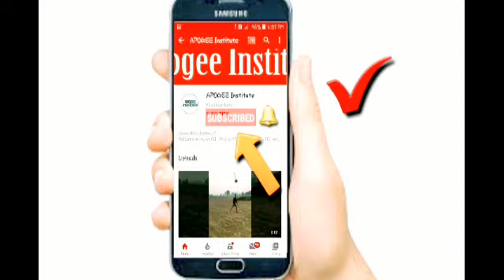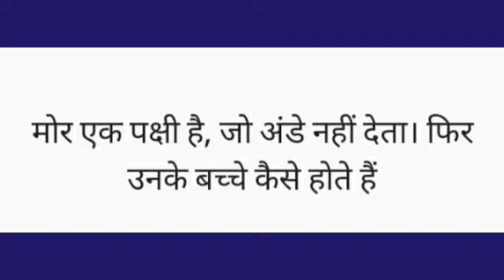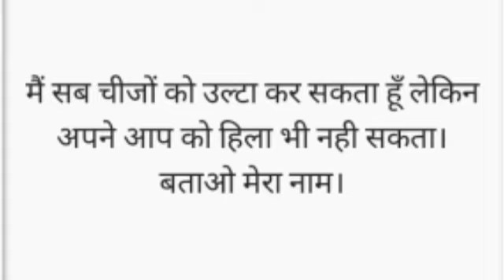5 very amazing question पांच प्रश्न जो आपके दिमाग की बत्ती जला देंगे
नमस्कार दोस्तों 🙏स्वागत है आपका  APOGEE Institute में। हम इस वीडियो में बात करने वाले हैं कहां से ऐसे क्वेश्चन के बारे में जो आपके दिमाग की बत्ती जला देंगे ।

😋यह सभी क्वेश्चन बहुत ही अच्छे आई क्यू लेवल वाला 😋😜😑 इंसान सॉल्व कर सकता है , अगर आप भी समझदार हैं तो इन सवालों के जवाब कमेंट में जरूर दीजिए ।